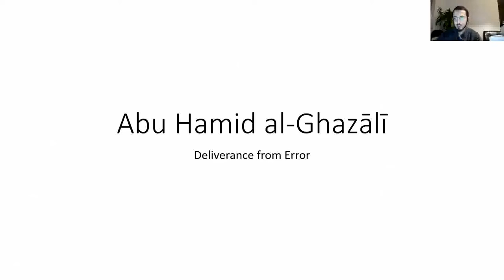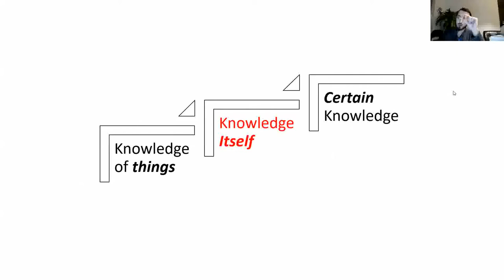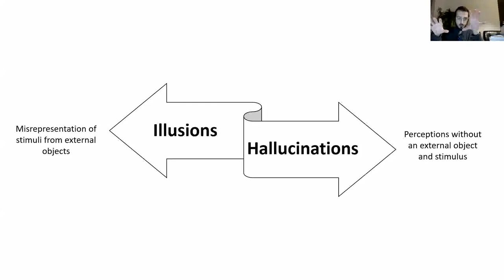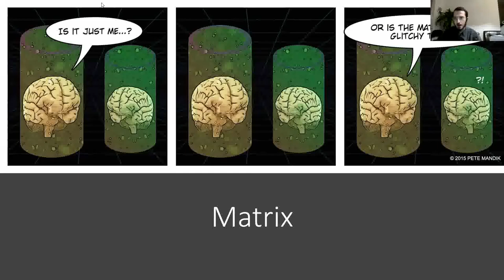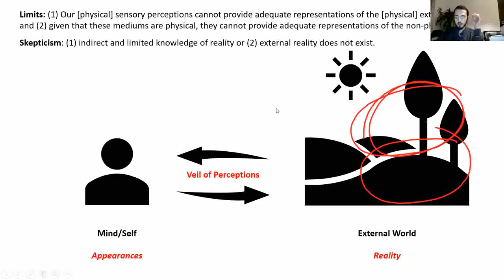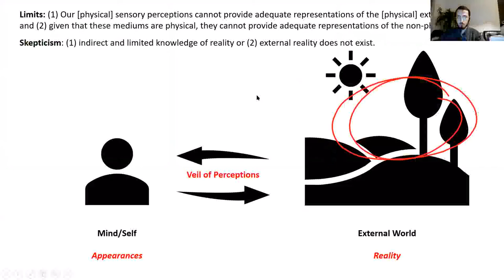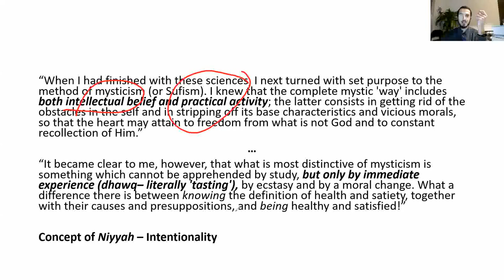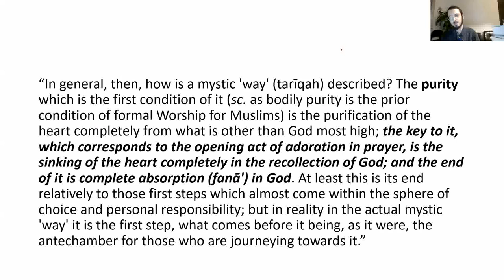Lecture 17: Abu Hamid al-Ghazali & Knowledge